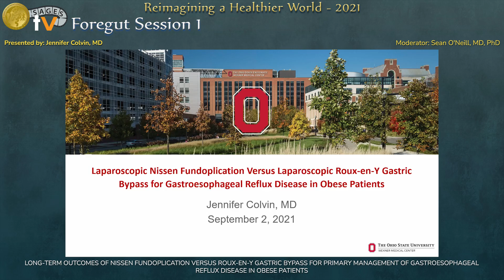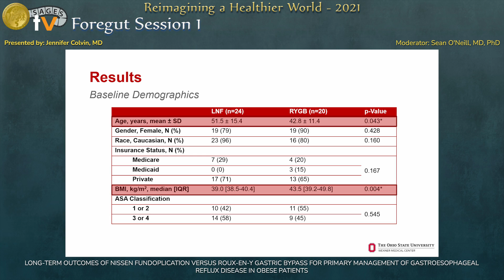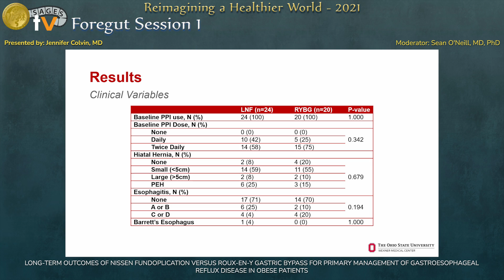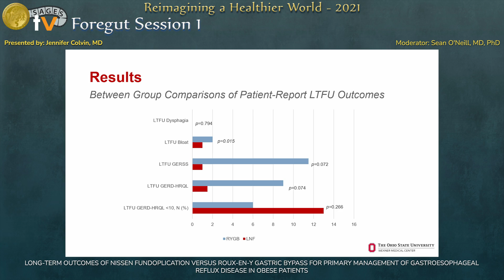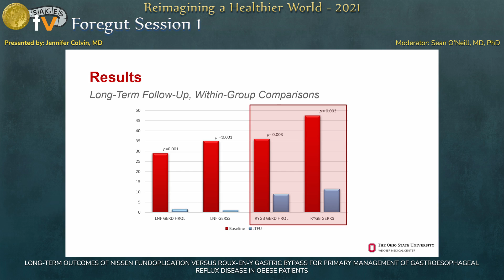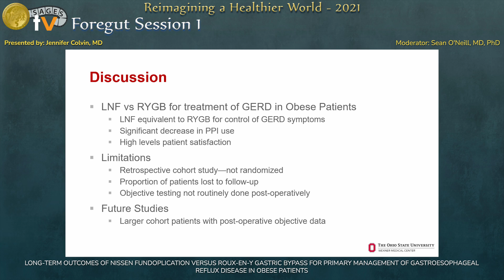LONG-TERM OUTCOMES OF NISSEN FUNDOPLICATION VERSUS ROUX-EN-Y GASTRIC BYPASS FOR PRIMARY MANAGEME...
This talk was presented by Jennifer Colvin during the “SS26: Foregut Session 1” session at the SAGES 2021 Annual Meeting on September 2, 2021. This talk was selected for presentation using a blinded peer-review process.